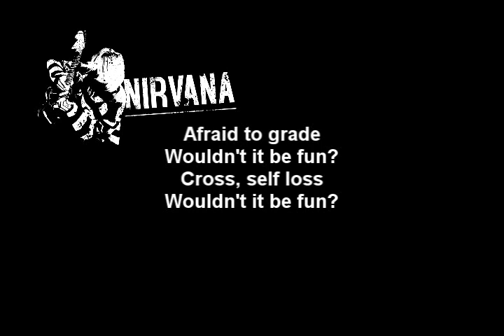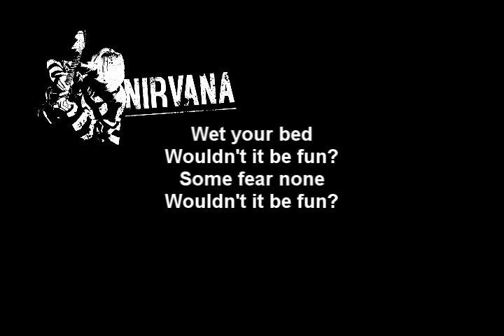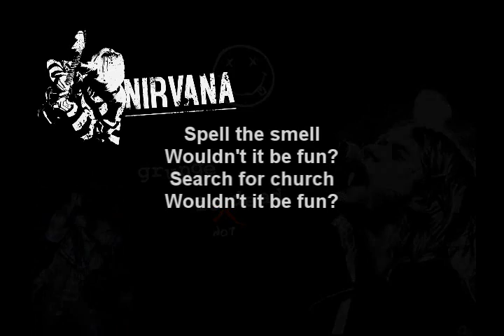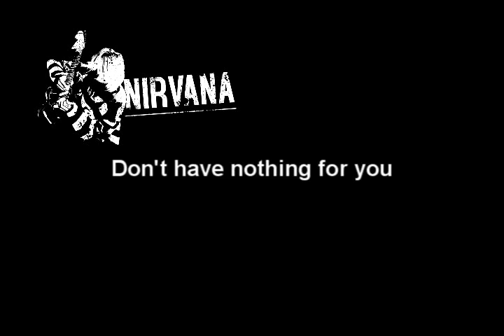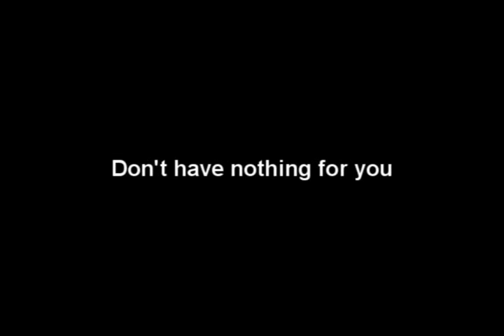Nirvana - Sifting (lyrics)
Nirvana
album : Bleach
Year : 1989